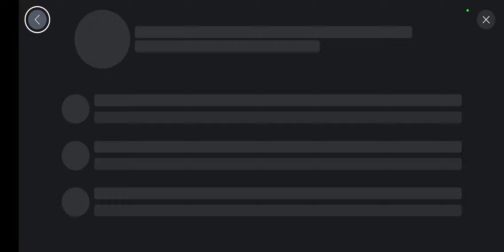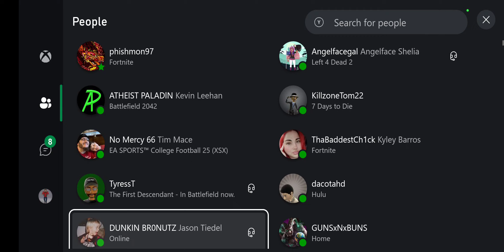My 1st Ranked Zero Build Solo Victory Royale Of The Season LVL 88 | Fortnite Absolute Doom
Fortnite C5S4 Absolute Doom my first Ranked Zero Build Solo Victory Royale of the season. Drop zone was Castle Doom. Level 88